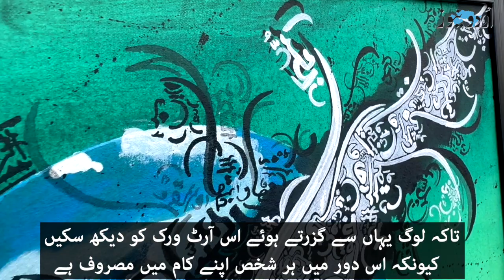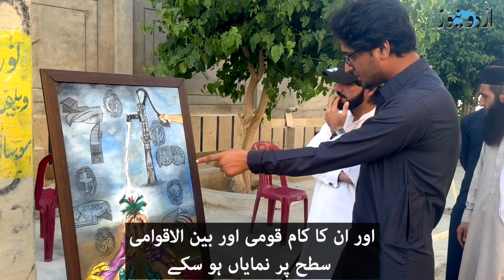Road side Art exhibition in Quetta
_Event titled 'harmony and peace' attracts people and they call it a great step.